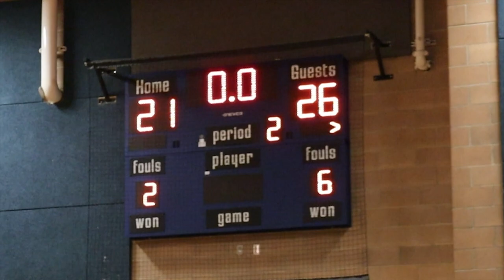EAR INFECTION and BASKETBALL GAMES! 🏀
We are giving away 100 basketball phone loops and a pair of JORDAN sneakers!